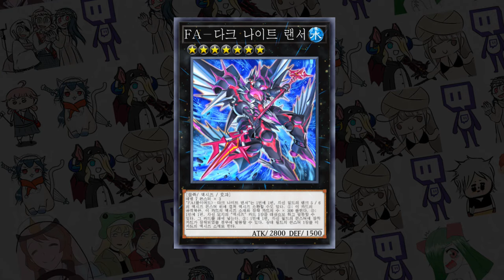FA 다크 나이트 랜서 - [마스터듀얼]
ㅡ풀아머드에 타라! 12시!!

00:00 인트로
00:16 미캉코VS죄보
02:03 펑크GPVS다이놀
04:22 용피팬사용법
06:35 아웃트로

BGM
- 샨테와 해적의 저주 Shantae and the Pirate's Curse OST The Nightmare Woods ( Run Run Rottytops! )
- Neon Walk

-2일 1영상

### 구독
### 좋아요